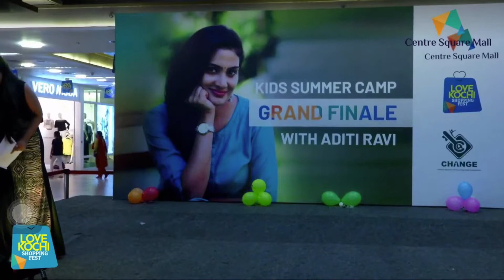I LOVE KOCHI | Aditi Ravi | Centre Square Mall 2018